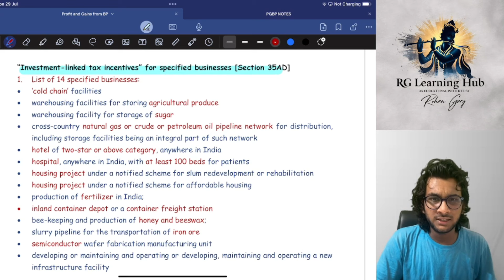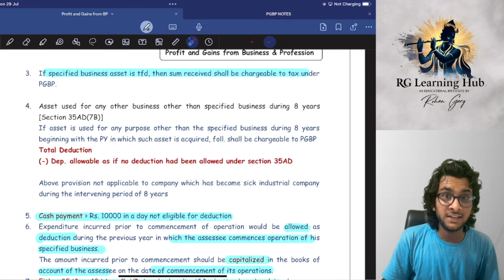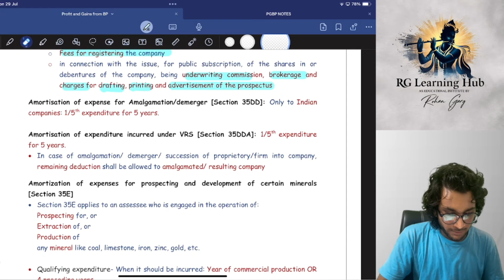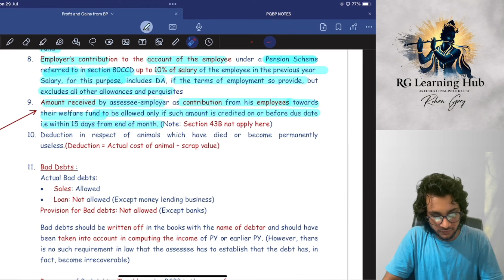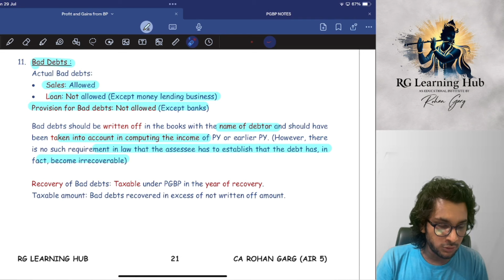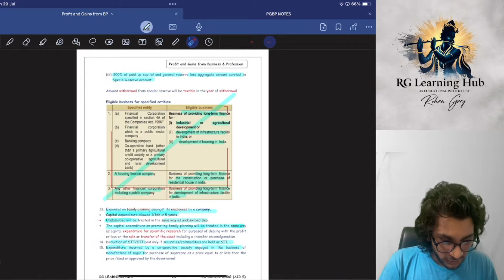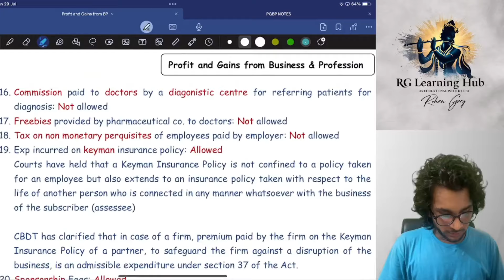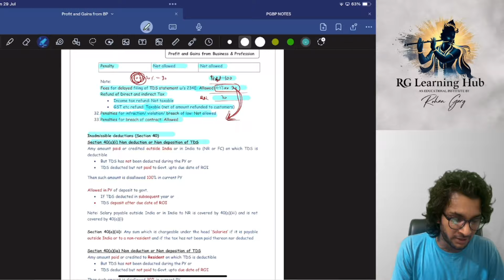PGBP Revision Lecture 2 |CA Final Direct Tax (Nov24/May25)| Detailed & Crisp| CA Rohan Garg AIR5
CA Rohan Garg
AIR 5 CA Final (May 24)
AIR 27 CA Intermediate (Nov 20)
AIR 19 CA Foundation (Nov 19)

I'm Rohan Garg, proud achiever of AIR 5 in CA Final and a rank holder at all levels of CA. With a passion for teaching and a commitment to helping aspiring CA students succeed, I've created this channel to share my knowledge and strategies.

Here, you'll find:

• DT Classes & Revision: Simplifying Direct Tax concepts to boost your confidence.
• CA Final Test Series: Personally evaluated tests to thoroughly prepare you for exams.
• SPOM Costing Videos: Free, comprehensive tutorials that have helped thousands clear their exams.
• Subject-wise Strategies: My personal strategies for all subjects to help you achieve top ranks.
• Certified Copies Analysis: In-depth analysis of my certified copies to understand what it takes to secure top ranks.

Links